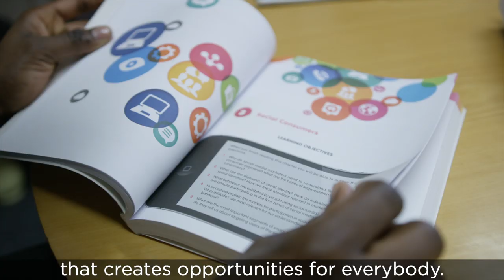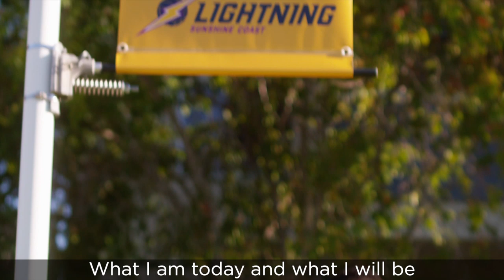Creating Choices - Peace Proscovia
The International Netball Federation has created a global hub to connect netballers and netball enthusiasts from every corner of the world to share their love of the sport, to build a social movement called Creating Choices, and to help raise vital funds for grass roots netball.